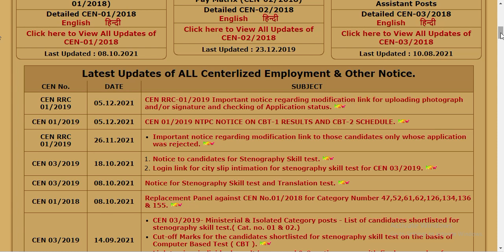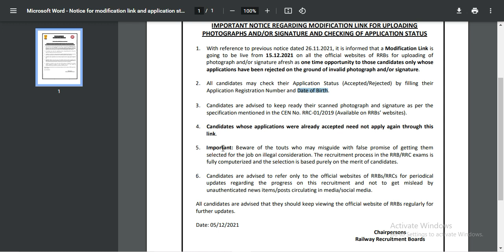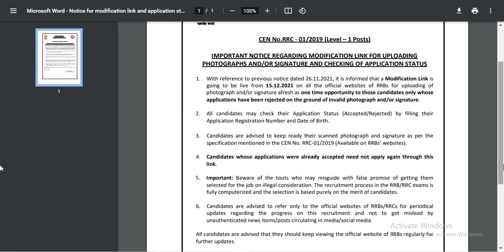Railway RRC Group D 2019 MODIFICATION LINK Official Notice | Application Status | Exam date